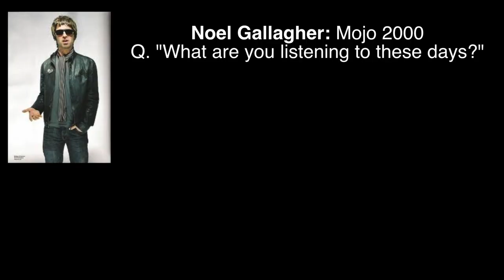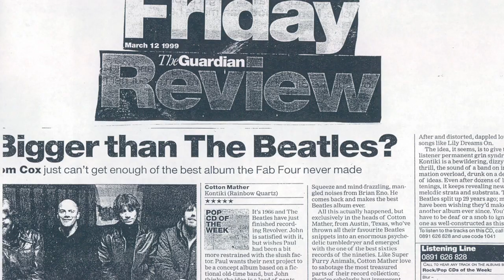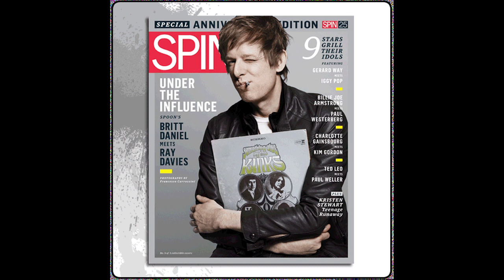Kontiki Deluxe - A Lost Classic Returns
This is the story of Cotton Mather's classic album, Kontiki, featuring quotes from Liam & Noel Gallagher (Oasis) and Britt Daniel (Spoon).

The album will see a 2-disc deluxe re-issue on Valentine's Day 2012 thanks to a successful Kickstarter campaign in 2011.

Film was edited by Marc Brown in collaboration with bandleader Robert Harrison.